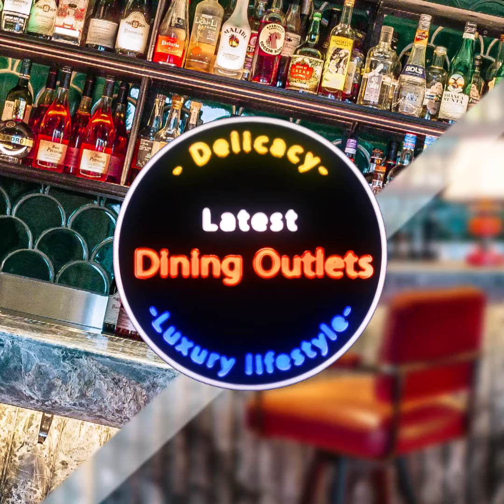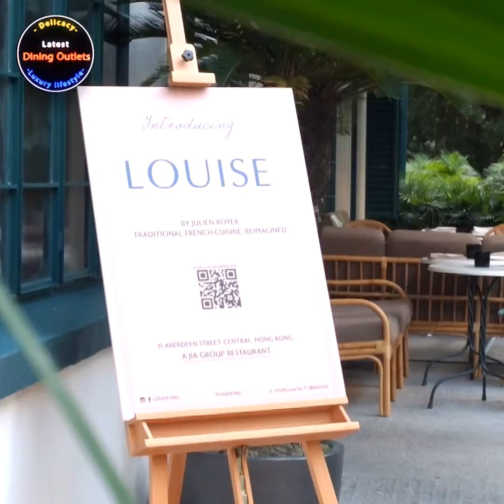【亞洲50最佳餐廳】亞洲首席名廚Julien Royer進軍香港｜享受生活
貴為「美食天堂」，香港經常都會吸引到世界各地的名廚「過江搵食」，最新加入戰團的有來自法國的米芝蓮二星名廚Julien Royer。先介紹一下Julien的威水史。他於2015年在新加坡開設法國餐廳Odette，翌年旋即獲得米芝蓮二星殊榮，今年更再下一城，Odette榮登「亞洲50最佳餐廳」第一名，並且入選「世界50大餐廳」，位列第18位。

Julien最近在中環PMQ開設同樣主打法國料理的Louise，想品嚐亞洲首席名廚的精湛手藝，以後不用再越洋過海了。